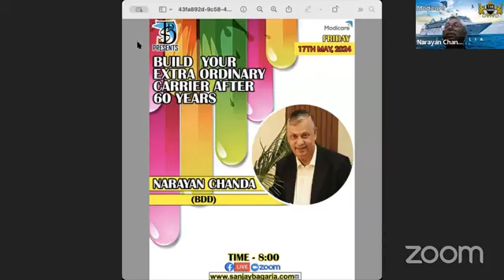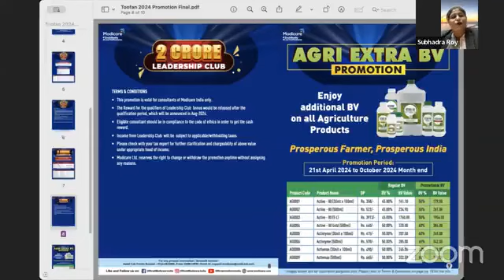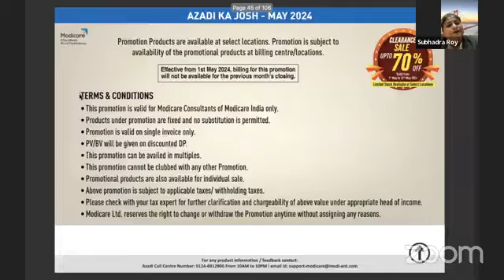BUILD YOUR EXTRA ORDINARY CAREER AFTER 60 YEARS OF AGE BY NARAYAN CHANDA BDD